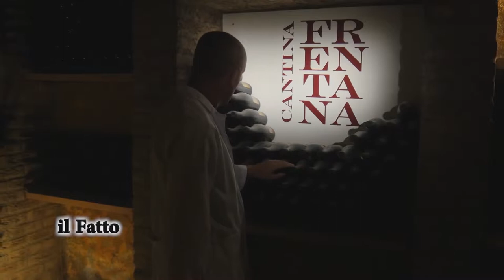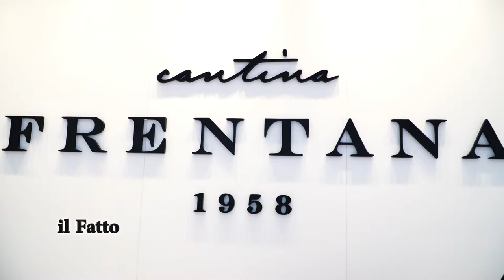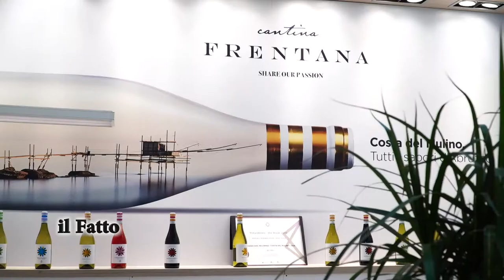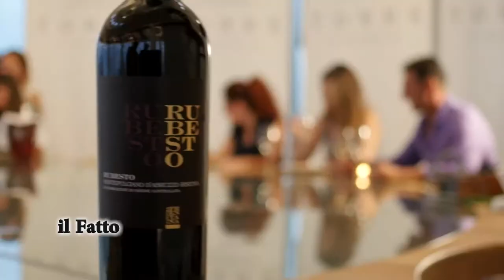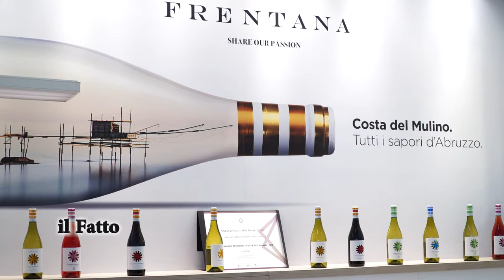IL FATTO - Vinitaly 2019 Cantina Frentana